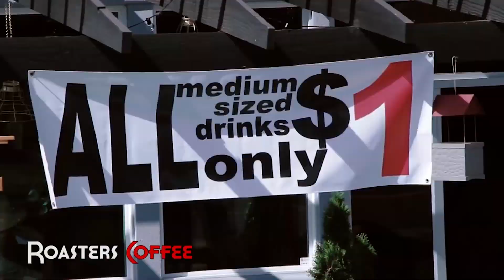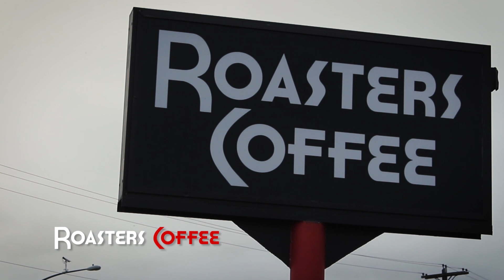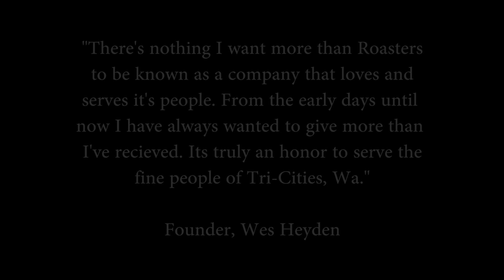Roasters Behind the Scenes EP-29 The History of Roasters Coffee Part-3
In this episode, we conclude the history thus far of Roasters Coffee.  It's a real life story of victory and struggle.  When you set out to start something out of nothing you never know what the end result will be.  The end result so far has been fascinating to say the least.  The story continues...
Like this episode? Thank you for following the journey of Roasters Coffee.
Check us out on Social Media!
Created and Produced by Roasters Coffee
Filmed by MoodyLogic